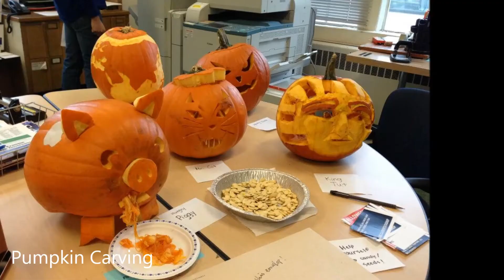UBC PHAS GSC Promo 2013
Promo for the 2013 new student mixer.